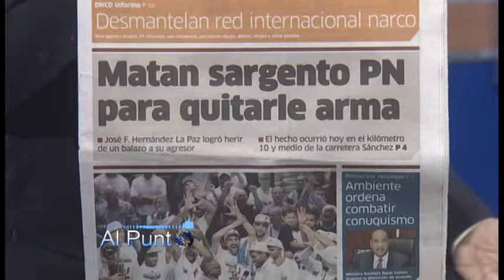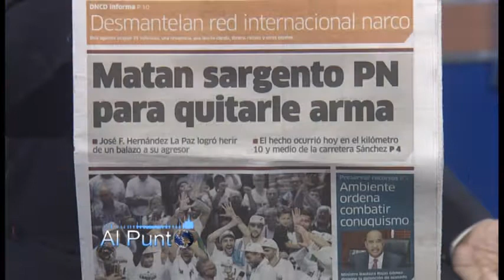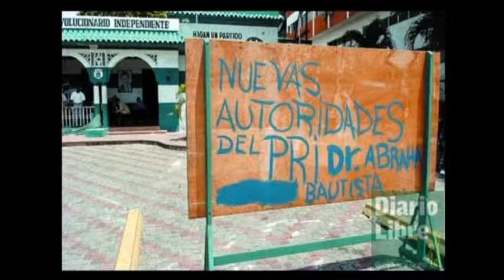AL PUNTO 16/06/14 | Telefuturo 23